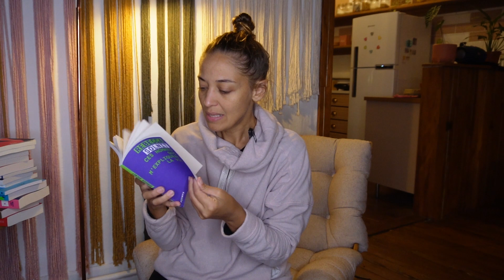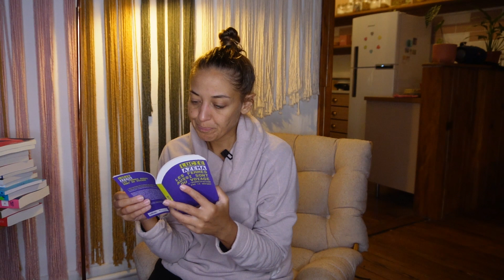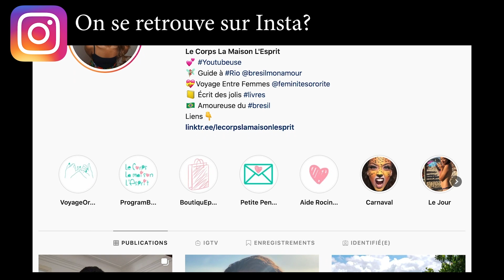🔻HAUL LIVRES: 4 essais Féministes (qui me rendent + intelligente!) | Le Corps La Maison L'esprit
🔔 Dans cette vidéo je présente les derniers livres féministes qui vont rejoindre ma bibliothèque merveilleuse!

- Ces hommes qui m'expliquent la vie
- Le Regard féminin: Une révolution à l'écran
- Les Femmes aussi sont du voyage
- La Terreur féministe: Petit éloge du féminisme extrémiste
- Une guerre mondiale contre les femmes: Des chasses aux sorcières au féminicide

 🎼  Musique  🎼
La musique de fin est jouée par Léandro